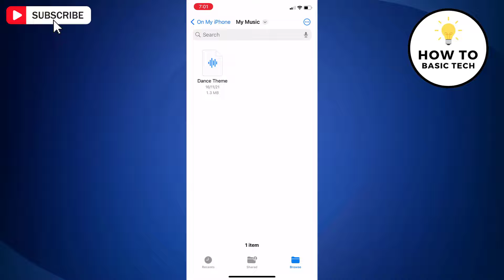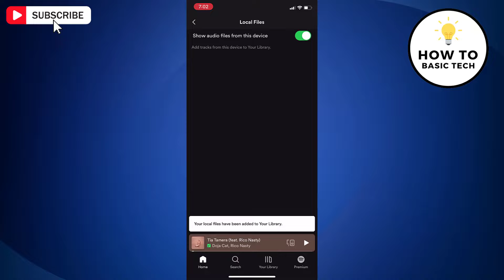How to Add Local Files to Spotify on iPhone 2024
How to Add Local Files to Spotify on iPhone 2024. In this step-by-step tutorial, learn how to sync Spotify local files with your iPhone effortlessly! Are you tired of being restricted to streaming services for your music? Discover the ultimate solution to upload music to Spotify and enjoy your favorite songs seamlessly, even if they're not available on the platform.

🎵 Whether it's exclusive tracks, rare finds, or your own compositions, this guide covers everything you need to know about incorporating local files into your Spotify library on iOS.

Key topics covered in this video:

- How to Sync Spotify Local Files With iPhone
- Local files sync and discovery on iOS
- A Complete Guide to Upload Music to Spotify
- How to use Local Files on Spotify
- How to upload local music to Spotify so you can play songs

Unlock the full potential of your Spotify experience by integrating your personal music collection.

To initiate the process, we must first transfer all music files from the iPhone to the Spotify folder. Here's a step-by-step guide:

- Open the Files app on your iPhone.
- Locate the music file you wish to add to Spotify within the Files app.
- Select the desired file and tap on the "Move" icon situated at the bottom bar.
- Proceed by searching for the Spotify folder.
- Once located, tap on the Spotify folder and then select the "Move" option.

Following this, proceed with the following steps within the Spotify app:

- Open the Spotify app on your iPhone.
- Tap on the Profile icon positioned at the top left corner of the screen.
- Navigate to "Settings and privacy" within the menu.
- Scroll down until you find the option labeled "Local files" and tap on it.
- Within the "Local files" section, locate the option "Show audio files from this device" and toggle the switch to the ON position.

To finalize the process:

- Close the Spotify app completely.
- Re-open the Spotify app on your iPhone.
- Check your library, where you will now find an option labeled "Local files." - - Here, you can access the music file that you just added to the Spotify folder.